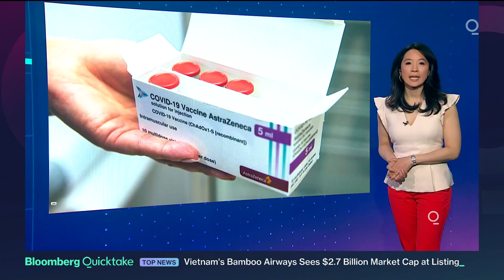Italy to Restart AstraZeneca Vaccinations After EU Regulator Says It's Safe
Italy will resume the use of AstraZeneca Plc’s Covid-19 vaccine after the European Union’s drug regulator said it’s probably safe.

Vaccinations with the Astra shot will restart on Friday, Prime Minister Mario Draghi said in a statement.

“The government’s priority remains carrying out the greatest number of vaccinations in the shortest time possible,” the premier said.

Countries across the EU had temporarily halted use of the vaccine over concerns about the risk of blood clots, a new setback for the bloc’s inoculation program, which is lagging the U.S. and the U.K.